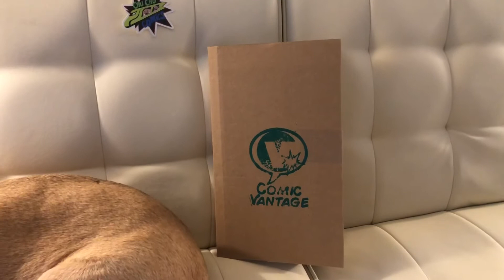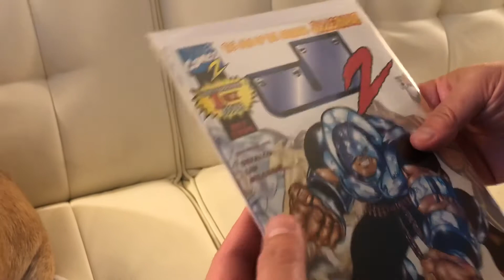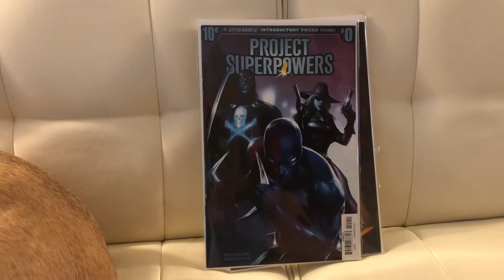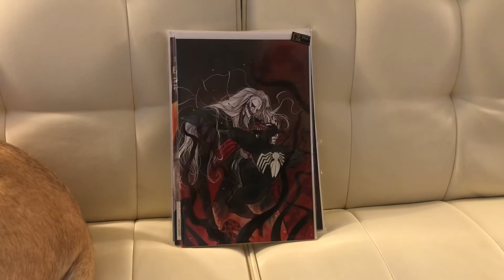Comic Vantage Season 14 unboxing